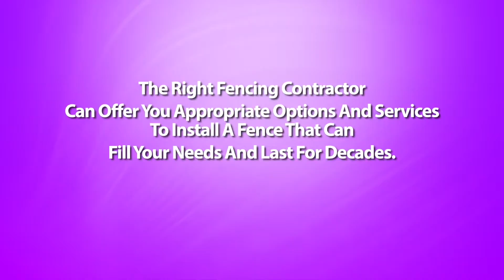Should I Build The Fence Myself or Hire A Chester Arkansas Fencing Contractor?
Chester Arkansas Fencing Contractor - Putting up fences on your property is no small investment. Most homeowners who wish to save on labor costs consider installing the fence themselves. Is this a sound idea? The answer to this is both it depends.

Yes, because some house owners do have the needed skills to drag off the job. And no, because there really are some aspects to building fences which are better off left to fences contractors.

If you have some exposure to carpentry, or are usually good together with your hands, you just might make this a successful do-it-yourself project. Not only do you save a great deal on installation costs, you additionally get the satisfaction of doing the job yourself.

Before you retract your sleeves and initiate working though, it's always best to consult with a contractor concerning how to go about with the whole thing. One with the disadvantages of installing your personal fence is that you simply still take some basic knowledge of fence building.

First, you have the design of the fence to think about, and what fence materials are suitable for that design. You also have to devote a lot of time just for this endeavor. Building your fence a year hours is possible but the continuity with the project may be affected and could lead to poor workmanship.

The more challenging part may be the digging of postholes that needs to be correctly spaced and properly leveled. Without these factors, your fence can come out crooked, badly constructed, and will not last as long since they should.

This is when the experience of fences contractor will come in. If you hire one, you may not have to worry about a thing -- from your design of a fence to the post installations on the actual putting up in the fences. You will be assured of the neatly and professionally installed fence without you lifting a finger. But then again, this arrangement may come out quite expensive.

There can also be prefabricated fences which might be really designed as do-it-yourself projects. Many of these types might be ordered online or coming from a home improvement shop, and in a matter of days, you will get your fencing materials together while using complete instructions for setting them up. With the help of your friend, you will get these fences installed successfully without much trouble. However, if you've your own fence design in your mind, or possess the materials readily available already, getting "ready made" fences is not an option.

The best method around this dilemma is to have a compromise solution - that's, hire a fence contractor for the more complicated steps, and do the rest from the work yourself. Since adding the posts will be the toughest a part of installing a fence, possess the experienced builders accomplish that. You can also speak to your fence contractor for all those other aspects with the task which you are not quite confident with.

In finding this middle ground, you receive the best of all possible worlds: the satisfaction of putting your handyman skills into action, and a well-built, professional looking fence that permitted you to save half the purchase price on labor costs.